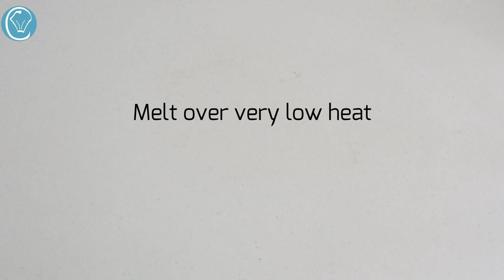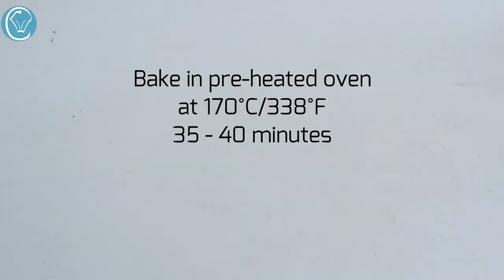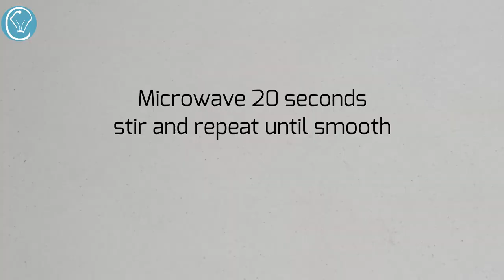PREFECT Chocolate Brownie Cake Tower EASY to make! Fudgy Crackle Brownies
Gold Clips
10" Pan"

INGREDIENTS: 10" Square makes 64 Bite Size Brownies

BROWNIES:
300g Dark Compound OR Cooking Chocolate
200g Unsalted Butter
200g Plain Flour
50g Cocoa Powder
1/2 Teaspoon Baking Powder
300g Brown Sugar
4 Large Eggs
1 Teaspoon Vanilla

CHOCOLATE GANACHE SAUCE:
200g Chocolate of Choice
100g Cream - any Cream